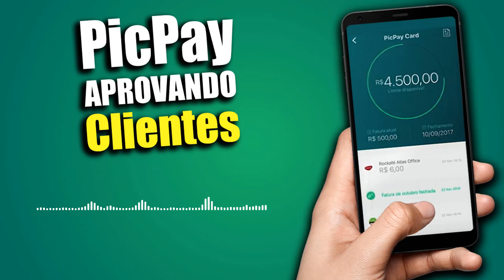PICPAY CARD APROVANDO CLIENTES NO CRÉDITO E MUITO MAIS VEM VER...